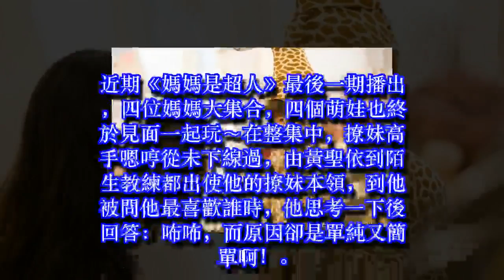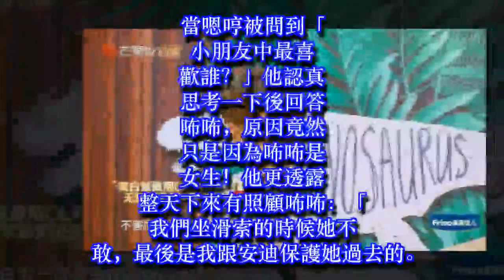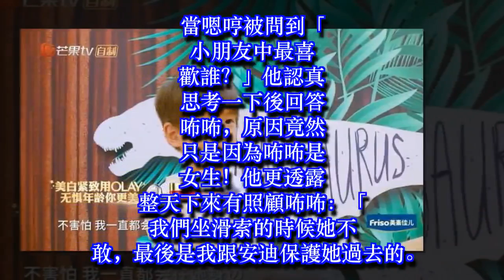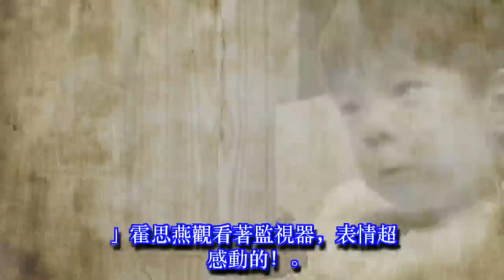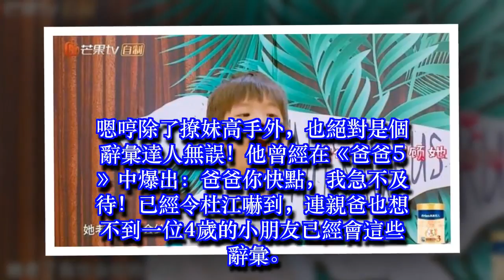嗯哼移情別戀了嗎？嗯哼開口最喜歡咘咘，撩妹高手嗯哼從未下線！